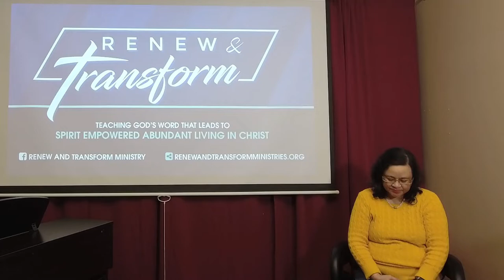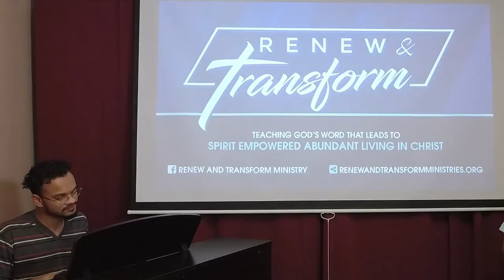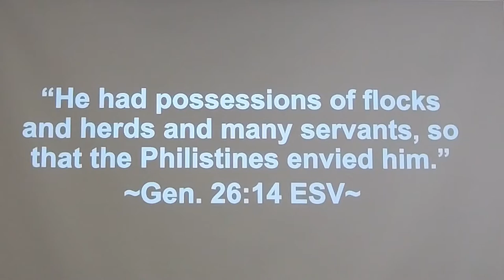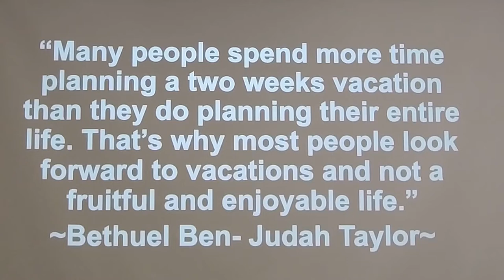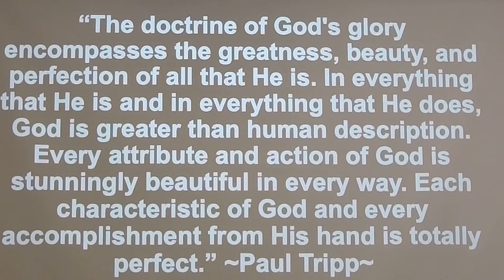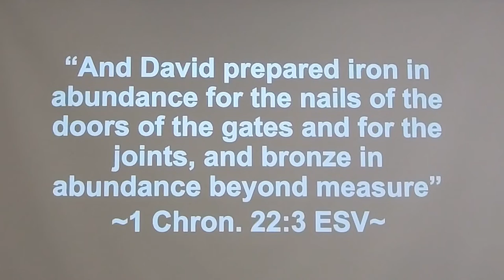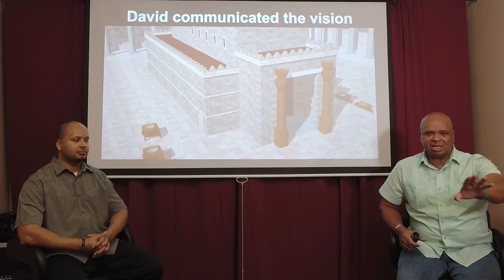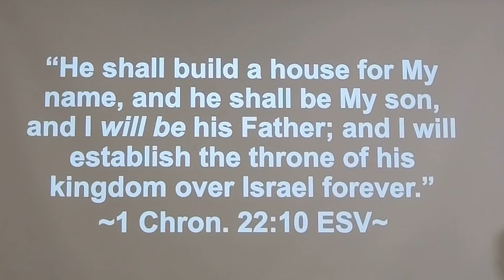Fly Higher - Planning Resources Part 1 Genesis 26 01/31/2021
We are wrapping up our study on "Fly Higher" by addressing "Resourcing." In this study we will be discussing the (1) Resourcing for the glory of God. (2) Resourcing to equip the next generation to fulfill the vision. (3) Resourcing by providing material supplies. and (4) Resourcing by equipping the next generation to fulfill the mission and vision.